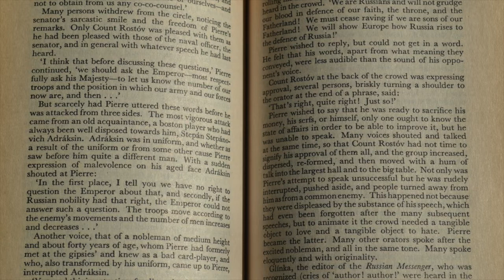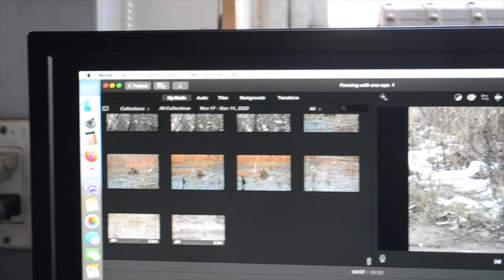On fencing with only one functional eye.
My experience fencing with only one fully functional eye.
Something else worth mentioning, is that when the brain stops using one eye, it is gradually able to devote the entire visual cortex to the good eye. As a result, the vision in the good eye is often better than 20-20 in people who have lived with it for a while.